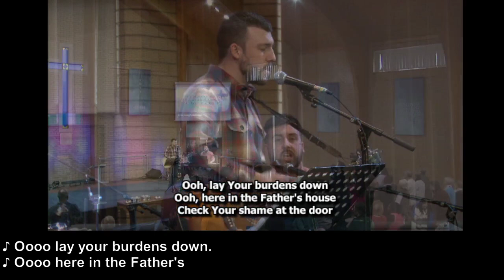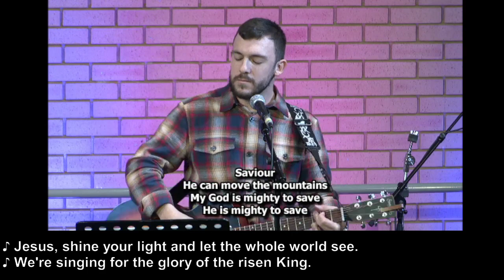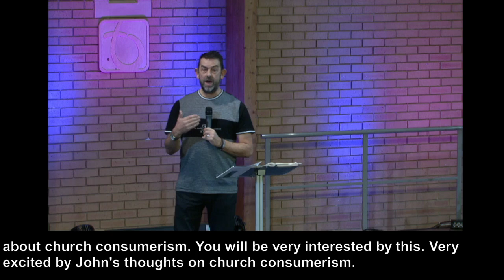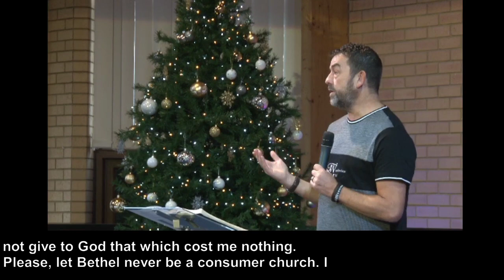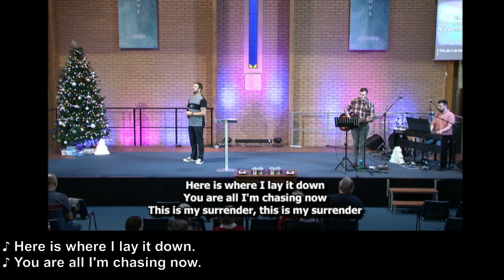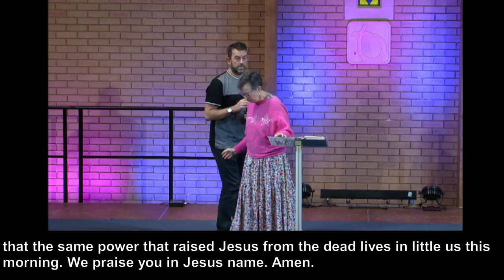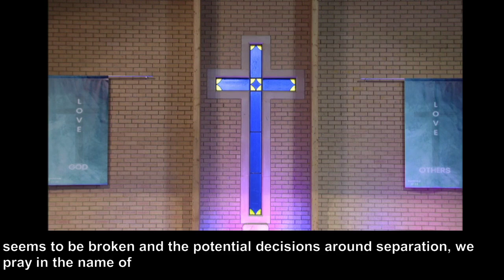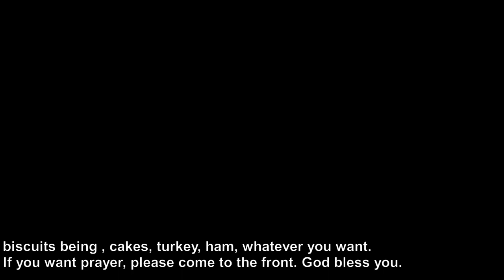Bethel Online | Sunday 1st January 2023 | Rev John Hall (Subtitled)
SUBTITLED VERSION

Join us at 10:45am for our New Years Day Service, when John will be sharing with us, and Josh will be leading worship.

to find out what's going on, and for more information about our Church.

Head over to the Subtitled playlist for today's subtitled service.

All of our services are available on Facebook & Youtube, so if you've missed any, then you can catchup at a time that suits you!